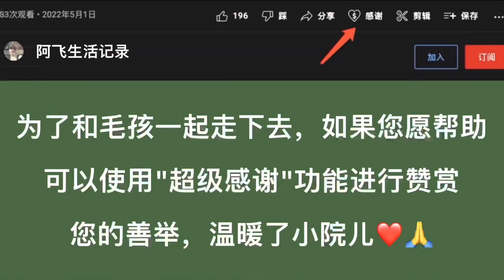幽默的背后是心酸，想让更多人开心一些，四年坚持是否快到放弃时